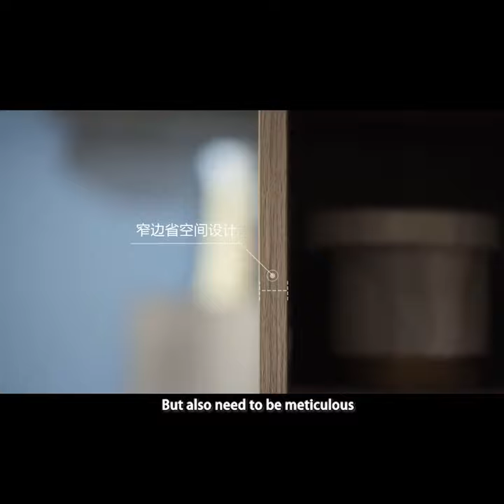Modern Simple Living Room Wooden Furniture Set Coffee Table TV Stand Cabinets Designs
Linsy Home - DV-series

Nordic modern TV stand coffee table combination small apartment living room furniture set

TV stand: 180-210*41*43 cm (Drawer Size: 51*27*12cm)
Side table : 50*39*72 cm
Coffee table : 121*60*41 cm

Retractable TV stand, Soundproof, Practical and heat resistance, Strong and stability

OEM and custom built welcome! We always here to work with you and offer 1 years warranty on product.